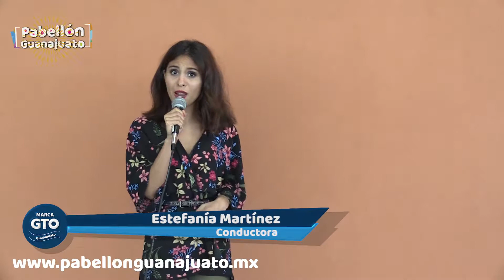Arte OVI en Pabellón Guanajuato 2019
Arte OVI tiene para ti muebles y accesorios para el hogar, visitalos en el stand 416 en la planta alta.